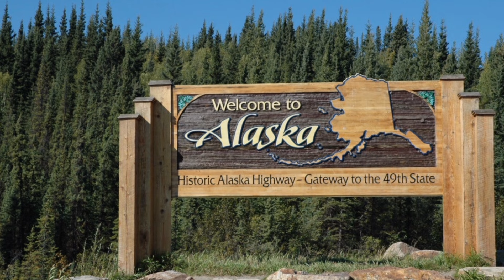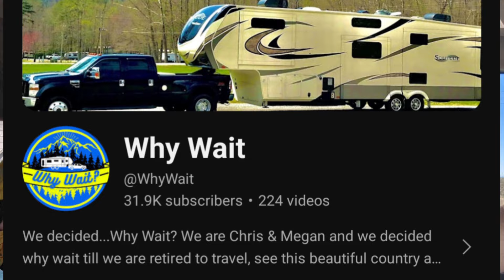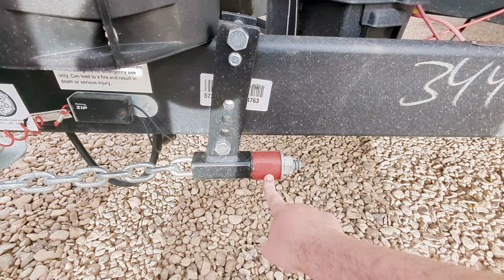RV adventure goals for 2024 plus we stay at our first Boondockers Welcome of the year.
🎥 In this Episode:
We leave our holiday spot and hit the road as we make our way west. Over our two travel days, we discuss our RV travel goals for 2024 and announce our biggest trip ever! Then we stay at our first Boondockers Welcome, but encounter a problem with a stuck door.  We'll show you the Boondockers spot before heading on our way to Tucson.

🔗 Import Links:
Roadmaster Comfort Ride System Upgrade
▶️Why Wait Install Video:
BIG RV SAFETY UPGRADES (Why You Should Get This Done) // Performance Trailer Braking

🧠Want to know more about:
Harvest Host & Boondockers Welcome, click the link below and help us earn $15 if you decide to sign up. Doesn't cost you anything extra, but it helps our channel grow!

OR

🫂Join our Cruising Crew!  If you enjoy our content, want to get more behind the scenes information on our travels and family, be a part of our community and connect with us live, then consider becoming a Patreon member!

THANK YOU PATRONS FOR SUPPORTING OUR CHANNEL!❤️❤️
✩ Anna Jordan Romanellie

Cruising with the Clemons is a full-time RV family channel sharing our travels as a family of 5 along with our 1cat while we travel around the US roadschooling, exploring our National Parks and reliving the history of this beautiful country.